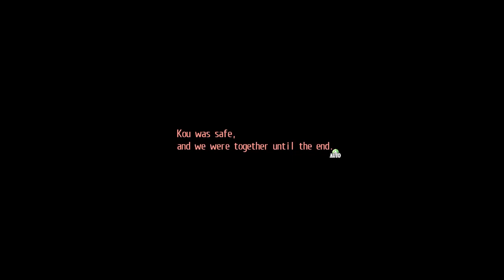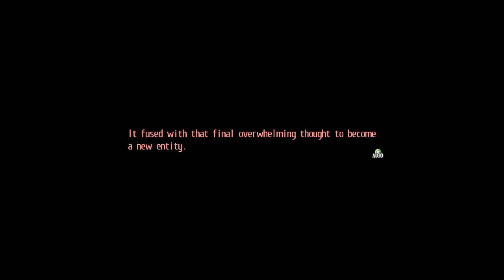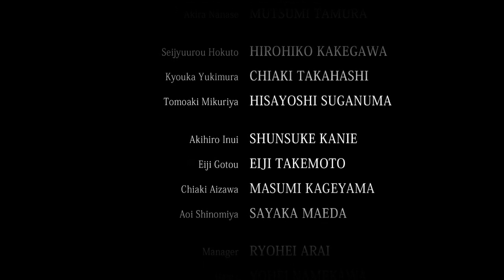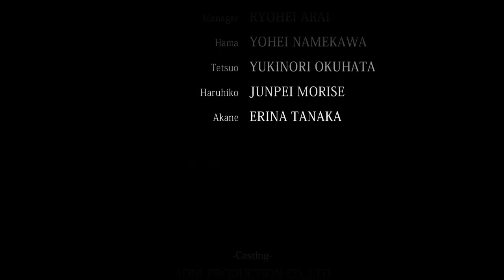Let's Play Tokyo Xanadu #43-All Is A Lie (Normal Ending)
Now at the final leg of this labyrinth. the XRC fights their way to reach the one behind all this and a bombshell so hard which explains the reason why Kou has been the way he's been all this time.

SIDENOTE: Although this is the Finale of the LP, the true ending route will be considered a bonus episode.
All that aside, I really hope you enjoyed Tokyo Xanadu as much as I've enjoyed it. My next project following this will be announced after the bonus episode.

SEE YOU NEXT GAME! DAI TENSOU!! TENKAI MUSOU!!